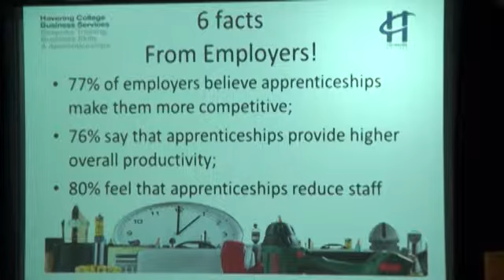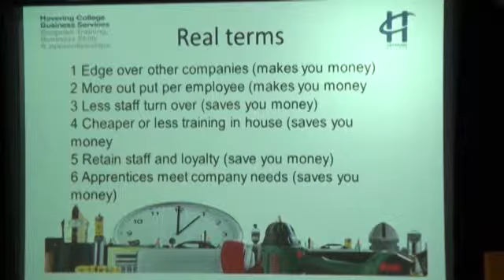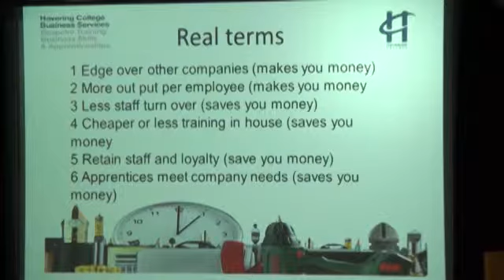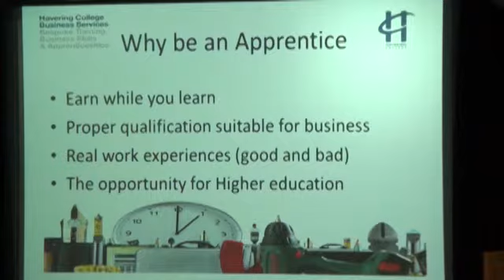How companies can benefit from apprentices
Business Enterprise Week at Apex Conference and Social Center